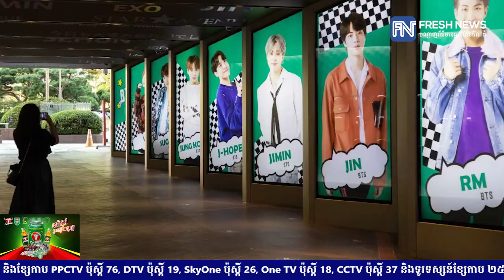មិនធម្មតា! ពេលនេះសមាជិកក្រុម BTS ក្លាយជាម្ចាស់ភាគហ៊ុនធំនៅ HYBE Labels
មិនធម្មតា! ពេលនេះសមាជិកក្រុម BTS ក្លាយជាម្ចាស់ភាគហ៊ុនធំនៅ HYBE Labels ខណៈម្នាក់ៗមានភាគហ៊ុនគិតជាប្រាក់រាប់លានដុល្លារ